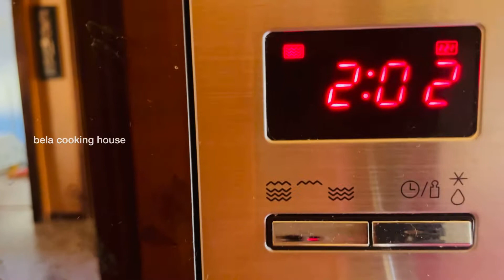ইলিশ মাছের লেজ দিয়ে লাউ পাতার ভর্তা । চেটে পুটে একপেল্টে ভাত নিমিষে শেষ হয়ে যাবে